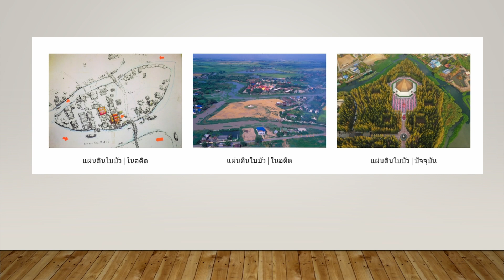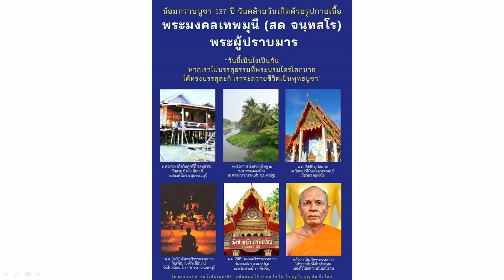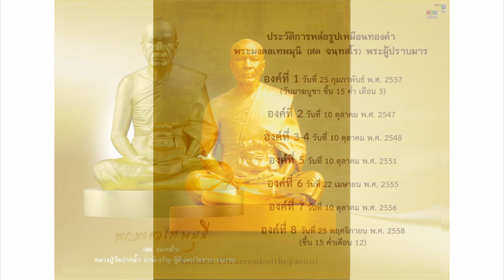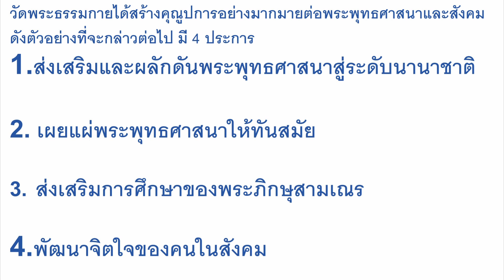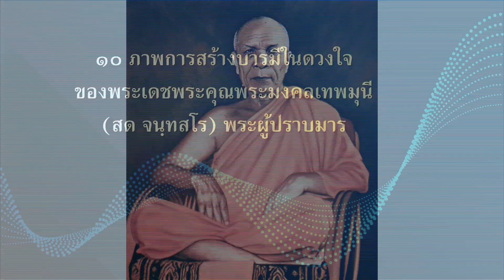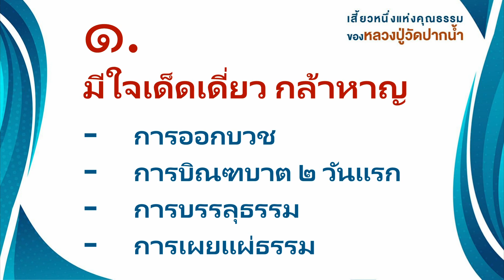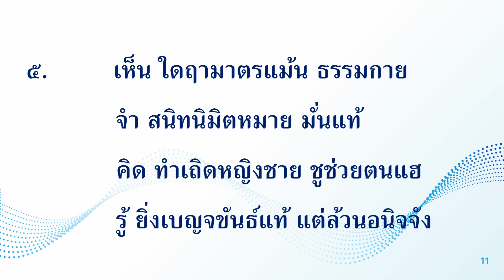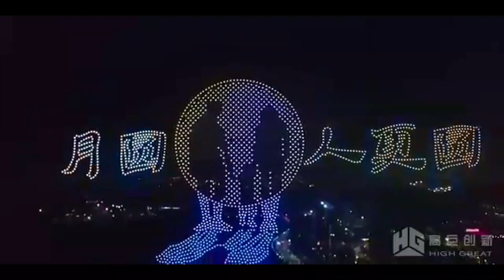วันที่ ๑๐ เดือน ๑๐ โดย พระพรชัย พลวธมฺโม 5 ต.ค. 2564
รายการธรรมะเพื่อฟื้นฟูพระพุทธศาสนาและศีล  ธรรมโลก มากมายไปด้วยสาระ และธรรมะบันเทิง มีเพลงธรรมะ มีภาพ มีพูด โดย พระพรชัย พลวธมฺโม โรงเรียนอนุบาลฝันในฝันวิทยา